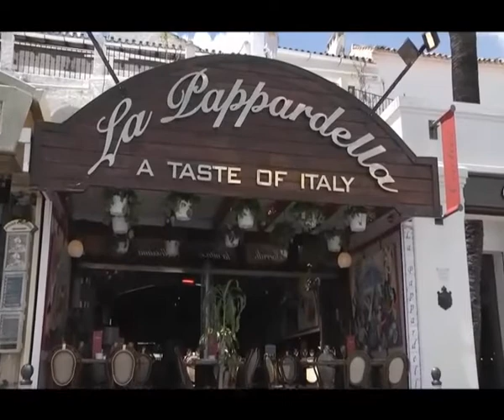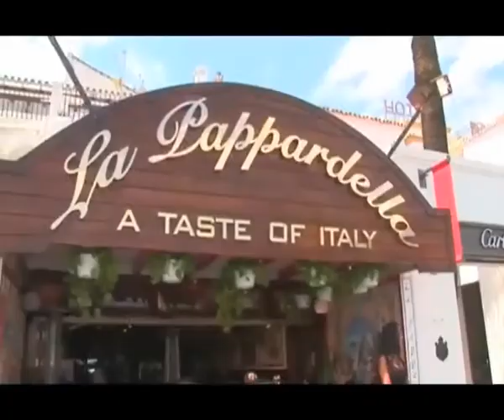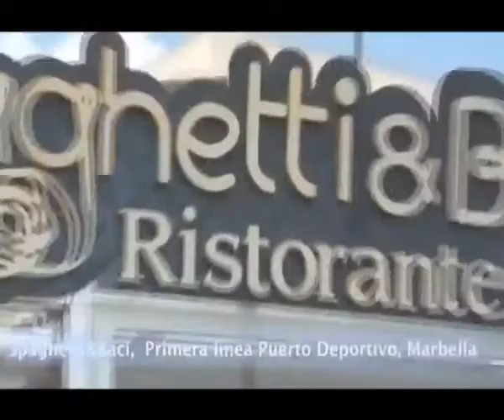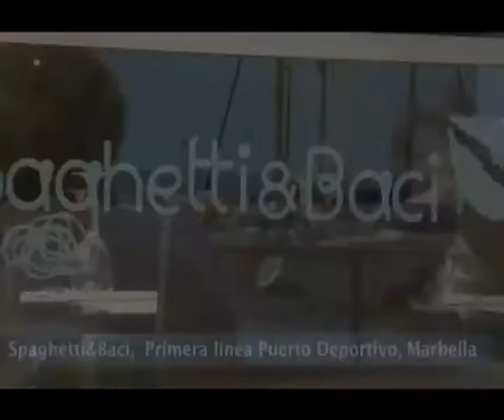Contrastes programa 5: Animales de compañia: Perros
Desde el Restaurante La Pappardella de Puerto banus, Javier Robles de Acuña, presenta y dirige este 5 programa dedicado a los perros. Le acompañan Angeles Mesa Lopez, Veterinaria de la clinica Cilniana. El Co-fundador de la asociacion para la defensa de los animales llamada la triplea, D Jan Weima. El adiestrador canino D, Francisco la Torre y el propietario de la residencia canina D. Jose Miguel Roy.